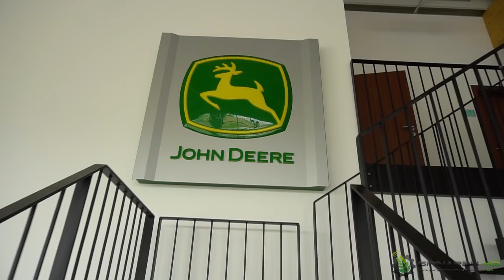23 JOHN DEERE combine in one place | STROM PRAHA a.s